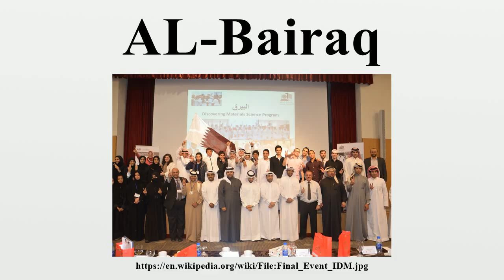AL-Bairaq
AL-Bairaq (Arabic: البيرق‎) is an outreach program targeting high school students.The idea behind AL-Bairaq is to offer the high school students the opportunity to connect with the research environment in the Center for Advanced Materials (CAM) at Qatar University, located in Doha, Qatar.

Image-Copyright-Info
Author-Info:   AL-Bairaq

Image-Copyright-Info